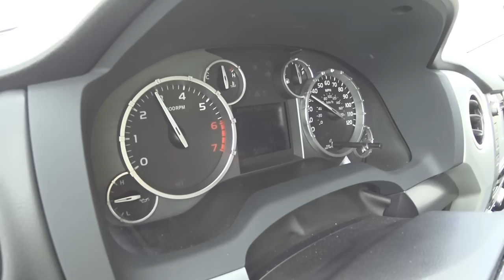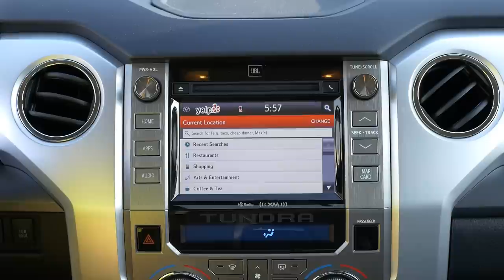Review | 2015 Toyota Tundra | So Big It Hurts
We end the winter with the Toyota Tundra, it can tow a spaceship and hold 7 drinks. It's so big growing into it is the only option.

0:00 – 0:51 Intro
0:51 - 1:50 So Big
1:51 - 5:00 In the Shoppe with Turbowski
5:00 - 8:43 Driving Impressions
8:46 - 12:02 Interior Impressions
12:02 Conclusions

Goose Footage Licensed by: Philip Bloom
Authorized Usage Between 2015 through 1/3/2017